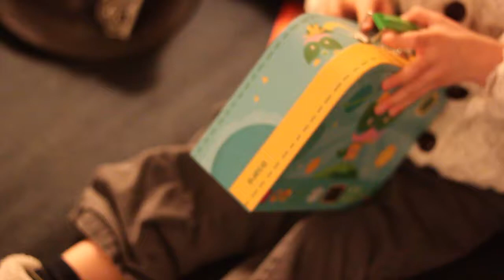SuperEcolo ou le péril vert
SuperEcolo au secours de l'humanité